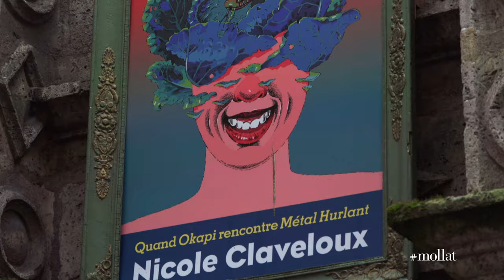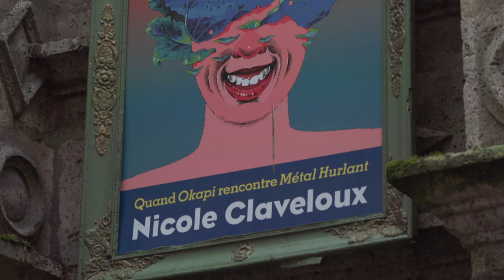ANGOULÊME 2020 : Exposition "Nicole Claveloux, quand Okapi rencontre Métal Hurlant"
À l'occasion du Festival International de la Bande Dessinée 2020,  Jeanne Puchol, Commissaire d’exposition, Autrice, vous présente l'Exposition "Nicole Claveloux, quand Okapi rencontre métal hurlant" à l'Hôtel Saint Simon.